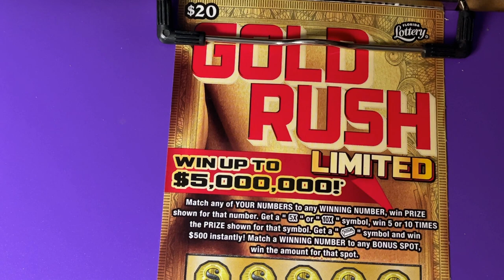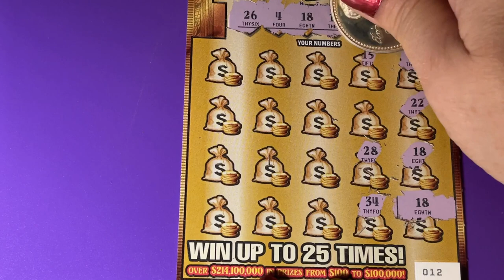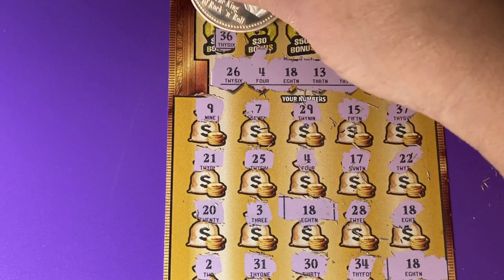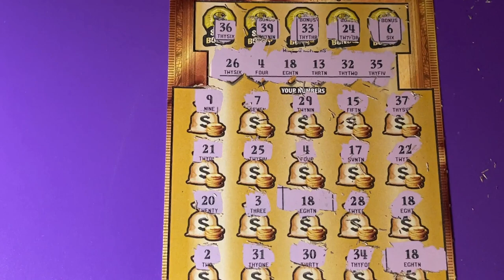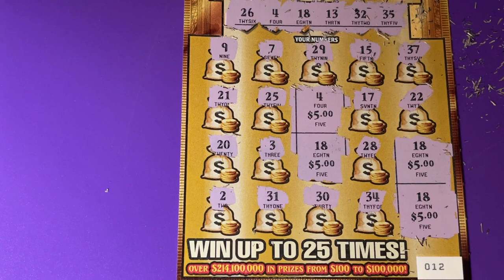Gold Rush 12